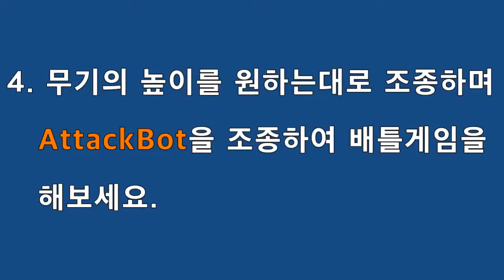[로보로보] 로봇과 프로그램 2단계 어택봇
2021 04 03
로봇과 프로그램 2단계 어택봇
넓은 판을 이용해서 상대 로봇을 뒤집는 배틀로봇입니다.
영상에는 어떻에 배틀을 할까요?